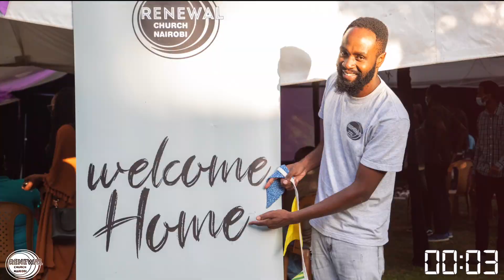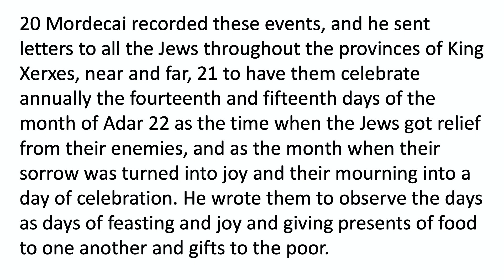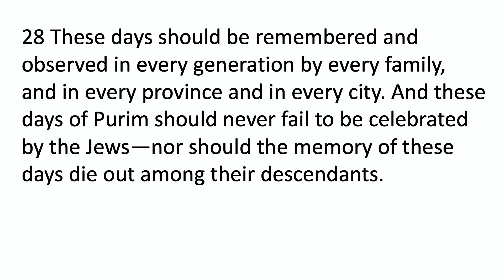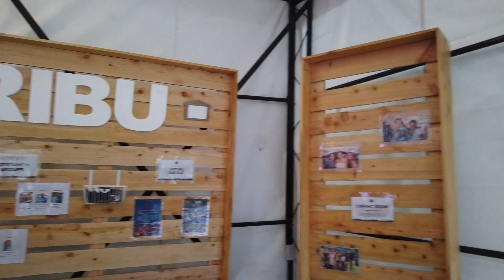Celebrating God's Faithfulness. By Chris. (Hidden Gardens Launch day)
Welcome to Renewal Church Online service.

MPESA Paybill Number: 551727 Account: Renewal